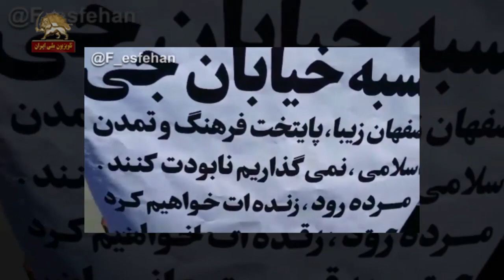اعتصاب کسبه خوراسگان در حمایت از کشاورزان اصفهان